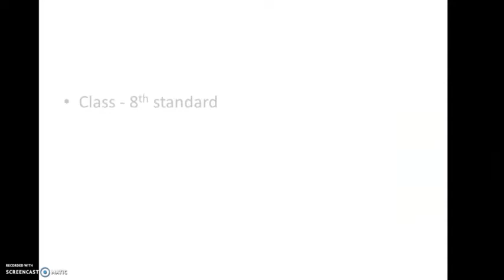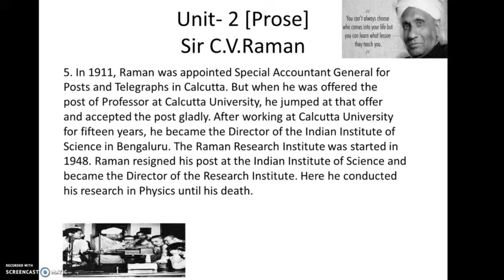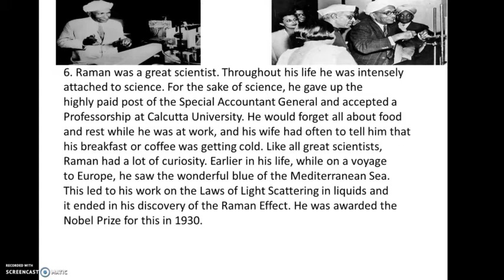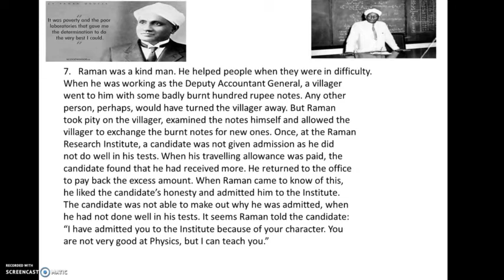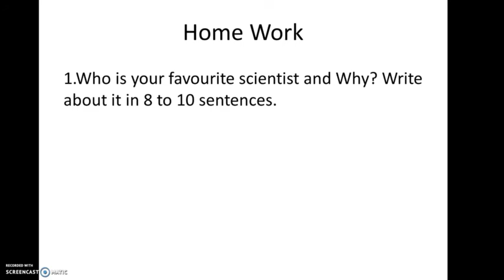8th Std Lesson -2 Sir C. V Raman (Part-2).